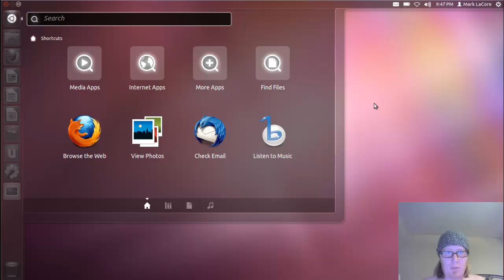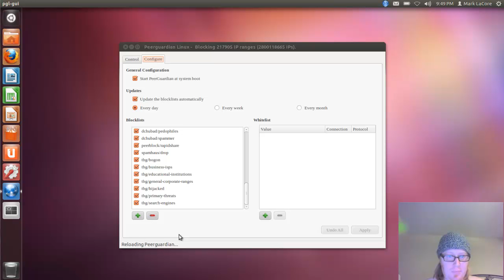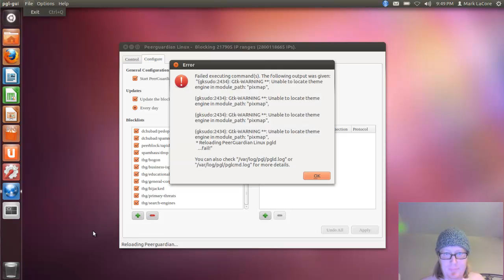Peer Guardian Linux